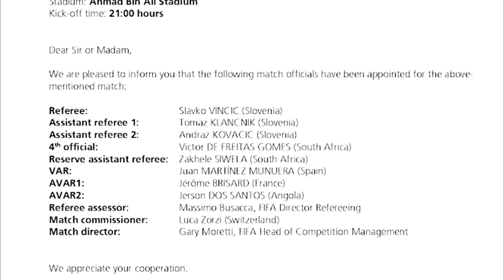LLEGÓ GUERRERO:HABLA DE ALIANZA y FUTURO con PERÚ | ADVINCULA y ZAMBRANO RECIBEN ELOGIOS de RIQUELME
●En el video de hoy te doy a conocer lo que dijo Paolo Guerrero a su llegada a Lima y hablo de su futuro, sobre la selección peruana y su lesión de la rodilla, la terna arbitral que se usará para el repechaje y lo que dijo Riquelme sobre los jugadores peruanos en Boca Juniors.